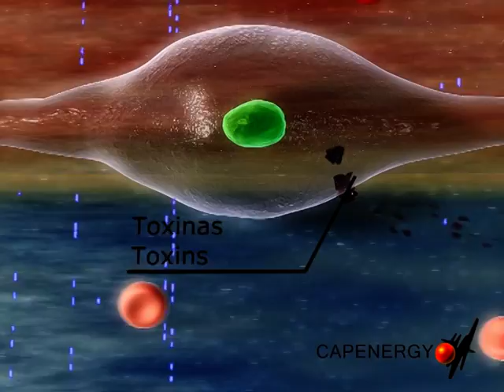Tecarterapia en la flebitis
Ante los síntomas de un transtorno circulatorio como inflamación de las venas, retención de líquidos o varices en las piernas, la tecarterapia Capenergy permite disminuir el tamaño molecular de las toxinas que, al ser más pequeñas, son más facilmente expulsadas del cuerpo.